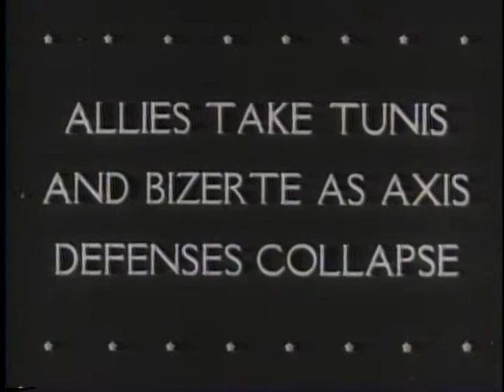U.S. Bombs Japanese From New Base In The Aleutians (1943)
National Archives and Records Administration - ARC 38957, LI 208-UN-50 - U.S. Bombs Japanese From New Base In The Aleutians (1943) Series: Motion Picture Films from "United News" Newsreels, compiled 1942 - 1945. Part 1, U.S. troops land on one of the Aleutian Islands and battle winds to put up tents. Airplanes take off from an island airfield. Shows Gen. Lloyd E. Jones. Part 2, the Dionne quintuplets are present as 5 cargo vessels are launched at the Brooklyn Navy Yard. Part 3, tanks of the British 8th Army roll forward in Tunisia. Gen. Montgomery and Gen. Eisenhower meet. Allied planes patrol the Mediterranean. Allied artillery blasts Nazi positions by night. Germans surrender by the thousands.